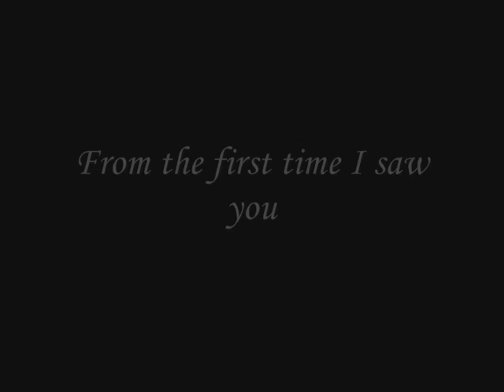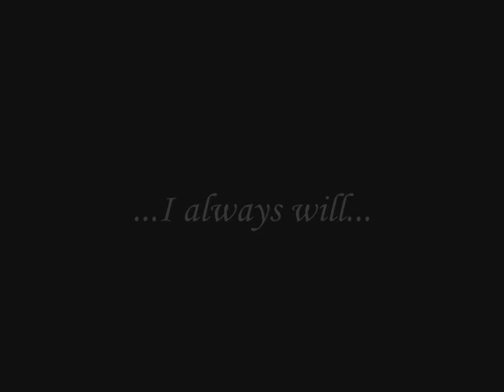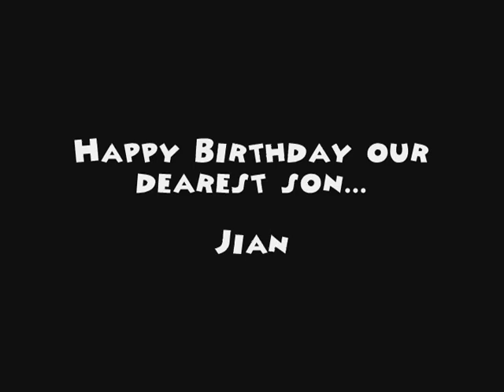Happy 7th Birthday Jian!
mini-movie for Jian's Birthday!